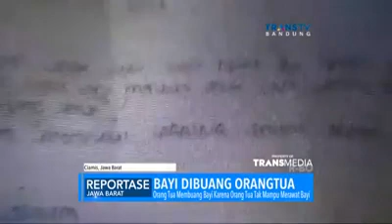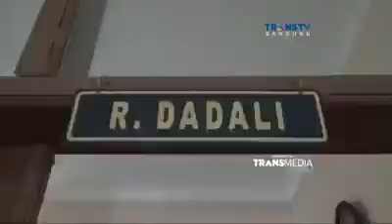Penemuan Bayi ditemukan dipinggir hutan